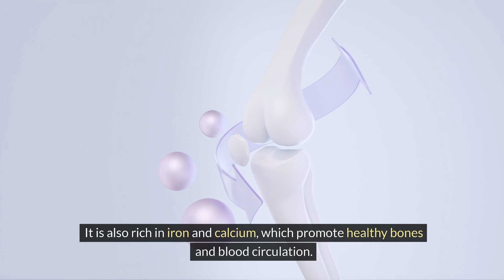"Tofu vs. Tempeh: Unraveling the Health Secrets"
Today, we are going to unravel the health secrets of two beloved plant-based protein sources: tofu and tempeh.

 Tofu and tempeh are both made from soybeans, but they have distinct differences in texture and taste. Tofu is soft and smooth, while tempeh has a firmer, meatier texture with a nutty flavor. These differences stem from their unique production methods.

Both tofu and tempeh are excellent sources of complete protein, meaning they contain all nine essential amino acids our bodies need. They are also gluten-free, making them suitable for people with gluten sensitivities or celiac disease.